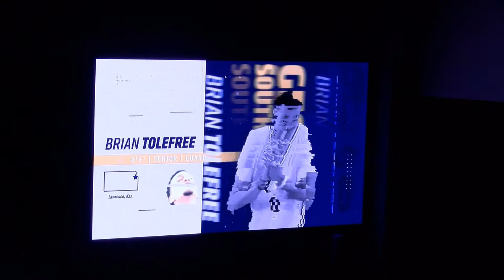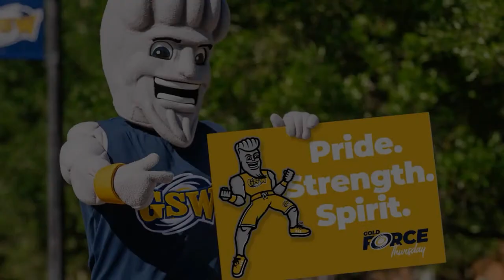Men's Basketball vs. Columbus State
Peach Belt Conference game from the Storm Dome in Americus, Ga.